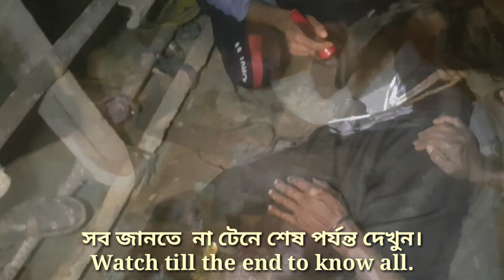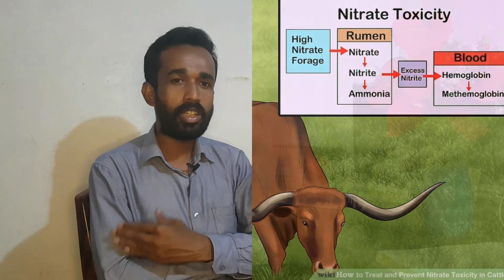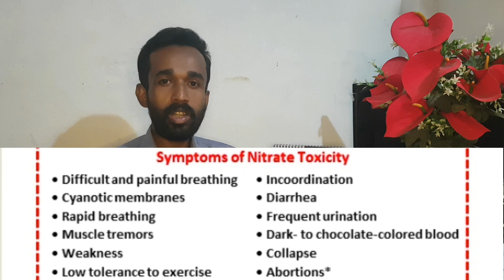Nitrate Poisoning in Cattle and its effect. ঘাসের বিষক্রিয়া ও করণীয়।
Nitrate Poisoning in Cattle and its effect.
এই ভিডিওতে গবাদিপশুতে ঘাসের বিষক্রিয়া ও করণীয় বিষয়ে আলোচনা করা হয়েছে।
ঘাসের বিষক্রিয়া গবাদিপশুর মারাত্মক ক্ষতি করতে পারে!
এখানে তিনটি গরু ঘাসের বিষক্রিয়ায় আক্রান্ত হয় এবং তিনটি গরুই মারা যায়। যা একজন ক্ষুদ্র খামারির জন্য খুবই দুঃখের বিষয়।
তাই এখনো সময় আছে সচেতন হন এবং আপনার গবাদিপশুটিকে সুরক্ষিত রাখুন।

Hi, I am Dilip Bala, Sub Assistant Livestock Officer(Extension),DLS.
আমি দিলীপ বালা, উপসহকারী প্রাণিসম্পদ কর্মকর্তা (সম্প্রসারণ)। সবাইকে আমার চ্যানেলে স্বাগতম। প্রাণিসম্পদ, মৎস্য, কৃষি  সম্পর্কিত, যেমন-গরু, ছাগল, হাস, মুরগি খামার ব্যবস্থাপনা, লালন-পালন, খাদ্য ব্যবস্থাপনা, পরিচর্যা, চিকিৎসা, প্রতিবেদন সহ অন্যান্য বিভিন্ন সেবা পেতে আমার চ্যানেলের সাথেই থাকুন। Farmer's Home (কৃষকের বাড়ি'  আপনার পাশেই আছে)
My channel is based on Livestock,Farming & Animal rescue. The purpose of this channel is to aware farmers and students about livestock sector which is really progressing now a days in whole world. To maximize productivity through management, standard housing, proper nutrition and aggressive breeding will be discussed on this channel.
Here we also try to present our videos about these topics with more information, amusement & new ideas.